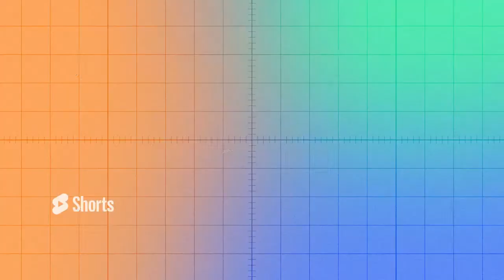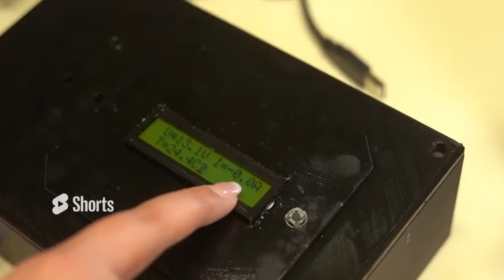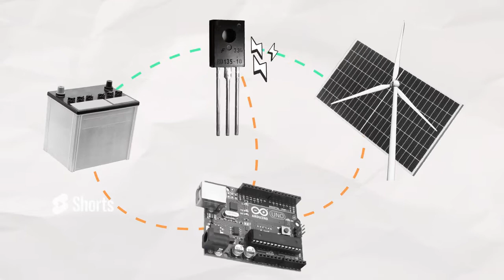Mini-Grid - Le mini distributeur d'électricité hors réseau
🌍 Dans un monde où 15% de la population mondiale n'a toujours pas accès à l'électricité, le développement de l'autoconsommation (consommer sa propre production) d'énergie renouvelable semble être une solution cohérente pour équiper les régions n'ayant pas accès à un réseau classique.

Petit problème, la production d'énergie renouvelable n'est pas possible de manière constante. Pour produire avec des panneaux solaires, il faut du soleil et pour produire avec une éolienne, il faut du vent. Face à ce problème d'intermittence, deux étudiantes de l'ESME se sont données comme défi de fabriquer un système permettant de contrôler deux sources d'énergie renouvelable afin de délivrer une énergie constante et faciliter l'accès à l'électricité verte. ♻

Priscilia et Emma, vous présentent aujourd'hui le projet Mini-Grid, un mini distributeur d'électricité hors réseau. ⚡

Découvre d’autres innovations des étudiants de l’ESME en participant à notre prochaine Journée Porte Ouverte

(Re)Découvrez tous les projets des différentes saisons de l'Etincelle :

Saison 3

Saison 2

Saison 1

➡️ En savoir plus sur les différentes filières ingénieures proposées à l'ESME